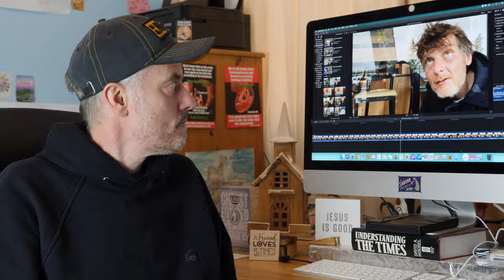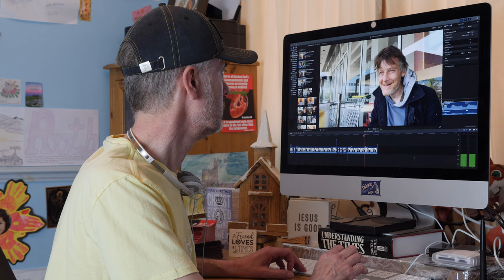Meet The Homeless Part Three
After a terrifying vision: Homeless Darren recites his masterful Poem: The Token. An apocalyptic look inside the depths of Hell itself.

Filmed on the mean streets of Milton Keynes where the homeless struggle to survive and prep.

This is Part Three in an ongoing series.